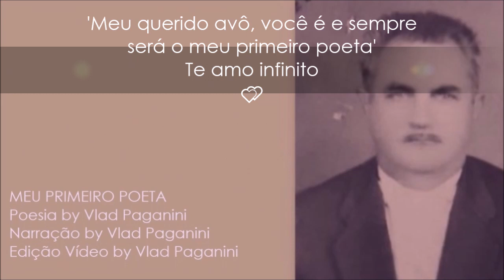DIA DOS PAIS - Poesia 'MEU PRIMEIRO POETA' com Canção 'Requiem' Shey Baba Instrumental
DIA DOS PAIS – Uma Homenagem a meu avô a quem pra mim foi um grande ‘PAI’

Poesia ‘MEU PRIMEIRO POETA’ com Canção ‘Requiem’– Shey Baba - Instrumental